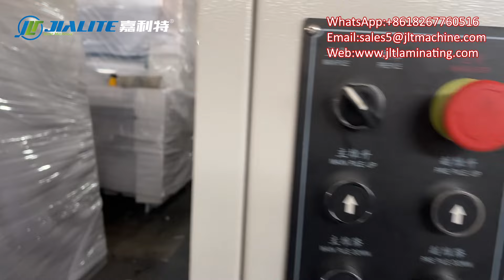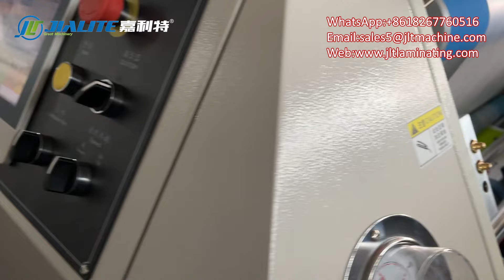800x1050mm Automatic Pre-coating film laminating machine with Round Knife for BOPP OPP Film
2021 Model NFY-A800 Automatic Thermal Laminating Machine with round knife for BOPP film testing video before shipping to Morocco

Specification of machine:
🔵Max Paper Sheet Size: 800x1050mm
🔵Min Paper Sheet Size: 260x210mm
🔵Paper Thickness: 80-500gsm
🔵Speed: 10-110 m/min

Ruian Main laminating machine and uv oil coating machine manufacturer